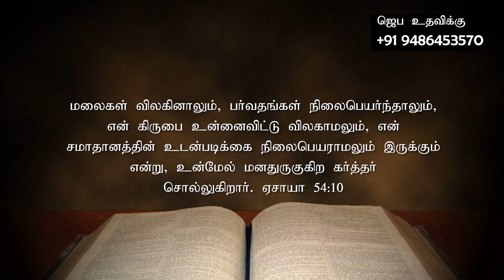March 09. 2023 l இயேசுவே என்னோடு பேசுமே ¦ தின தியானம் ¦ தமிழ் ¦ Sis.J. Janet Shanti